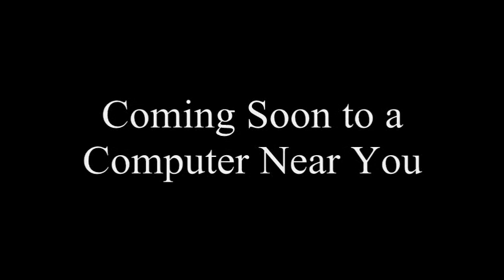Hop (EJL423 Style) Cast Video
I thought that with the Easter season here, I'd give you my version of one of the very few Easter films in existence. I hope you like it.